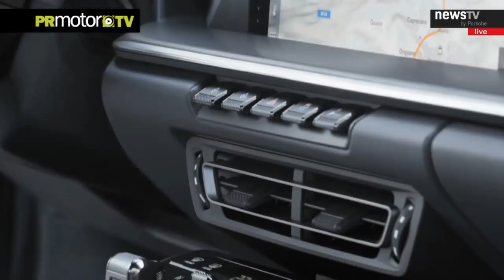Nuevo Porsche 911- Estreno mundial con Mark Webber y Armie Hammer - Material Completo en PRMotor TV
El 27 de noviembre se celebró en Los Ángeles la presentación mundial de la octava generación del Porsche 911, cincuenta y cinco años después de que debutara el modelo original.
Este es un motivo suficiente para echar un vistazo a las siete generaciones previas.

El ex piloto de Fórmula Uno Mark Webber llevó al nuevo Porsche 911 a sus límites en una prueba final alrededor de la pista de prueba. Junto con el Vicepresidente de líneas de productos 911 y 718, “Sr. 911” August Achleitner, quien estaba ansioso por saber qué pensaba el ex piloto de carreras, Webber tuvo la oportunidad de inspeccionar el automóvil con su camuflaje casi completamente eliminado. Al regresar de sus rápidas vueltas en el centro de desarrollo de Porsche en Weissach, dijo: "En una palabra, eso fue increíble. Hay tantos puntos destacados. El ancho eje delantero, por ejemplo, parecía darle un mayor rendimiento en las curvas y el giro se hizo aún más preciso. Los diferentes tamaños de las ruedas delanteras y traseras hacen una gran diferencia en la estabilidad cuando cambias de dirección rápidamente también. En cuanto al diseño, me encanta: es un Porsche muy claro y típico ".

Aquí tienes el material completo que solamente podrás encontrar en nuestro canal PRMotor TV Channel.

Ahora puedes ver este y todos los contenidos dentro de nuestra plataforma del Canal PRMotor TV para Smart TV (24 canales!) y también en Internet.